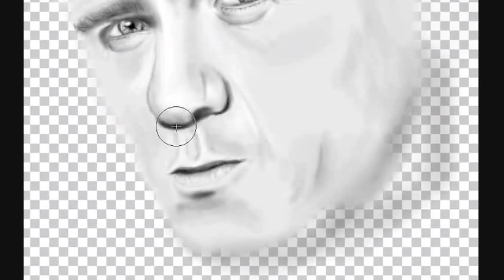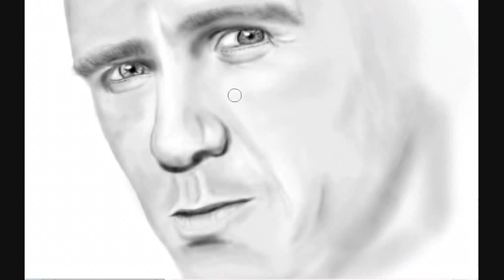James Bond - Daniel Craig in Speed Painting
Daniel Craig ("James Bond") in speed painting by Ofek, Music: Casino Royale Soundtrack "African Rundown" by David Arnold.